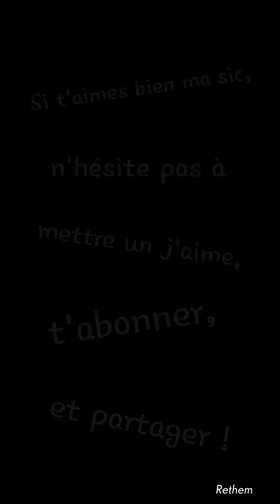Rethem - I just wanted to live in my dreams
Netanel Moran - Trust

Oui la vie est belle et pleine de surprises mais à force de rêver, j'ai perdu prise.